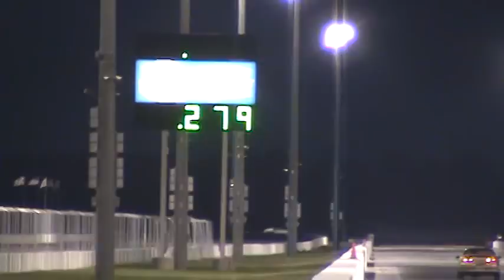MX3 Turbo KLDE, Street Tires, Pump Gas, 8psi 13.0@112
Full Interior, Tool bag in the back etc etc.  Decent for the first time out in a year.